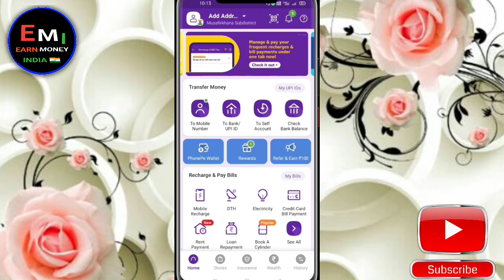PhonePe से पैसे कमाए घर बैठे || Daliy 400 Without Investment 2022 || 1 Reffer 100 Rupees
Free money earning app unlimited Reffer earning app today money earning app real money earning app

🤑 earning app,
today money earning app 2022
💸paytm cash
💵free Paytm cash online
# mobile earning app today
Free money earning app
💸real money earning app in mobile phone
💵 unlimited Reffer earning app
without investment money earning app
💵 0 Investment real money earning app in mobile phone today
💸 How to earn money in mobile phone
EMI EARN MONEY INDIA 🇮🇳
💵earn money india
# emi earn money india today
Free Paytm app
💸Paytm cash free on mobile phone

        ❌❌❌🚫 WARNING 🚫❌❌❌

Instagram on➡️

Facebook On ➡️